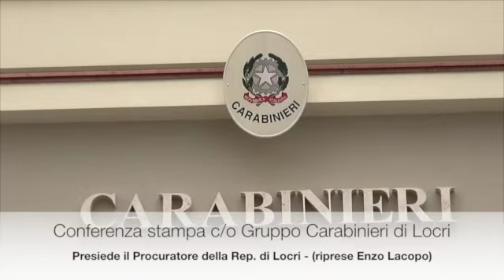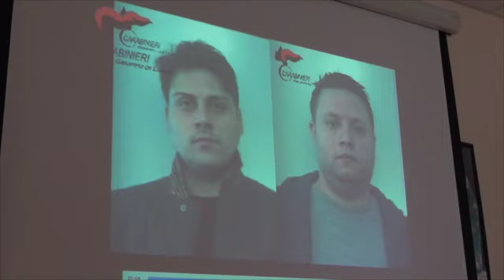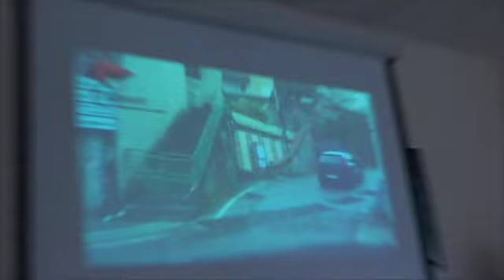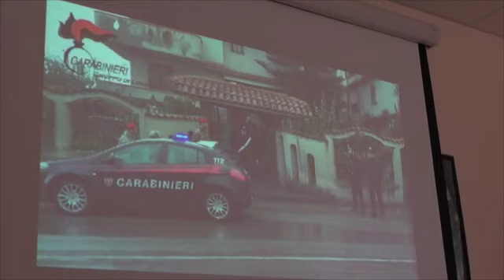Gruppo Carabinieri di Locri - Conferenza stampa dell'11 Marzo 2016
Presiede il procuratore della Repubblica di Locri.
Riprese e montaggio Enzo Lacopo